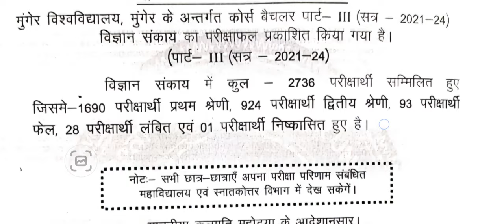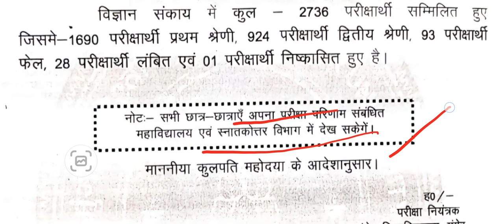Munger University Bsc Part 3 Science Result (2021 - 24) जारी कर दिया गया हैं | MU Bsc Part 3 Result